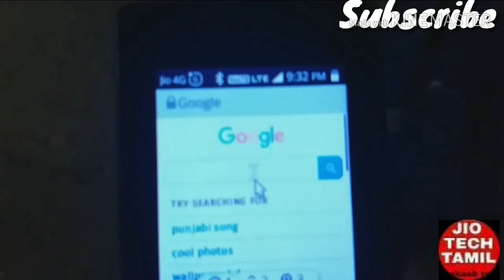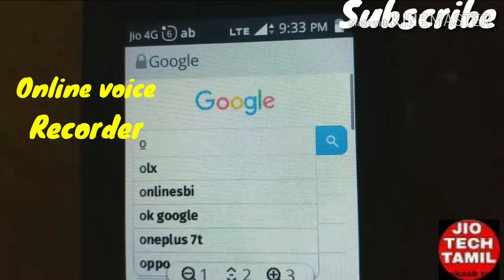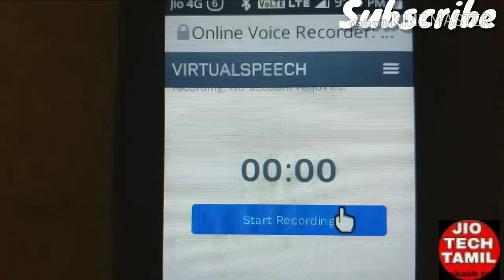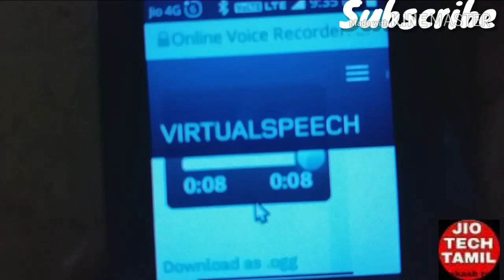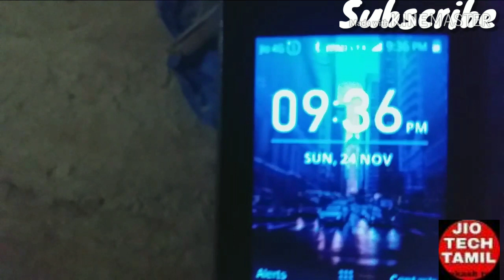How to use voice recorder app | in Jio Phone | or in Android Phone | in tamil